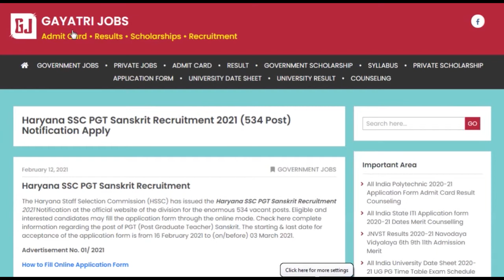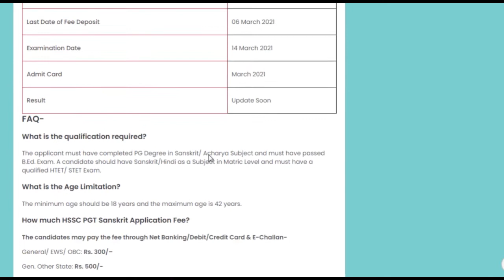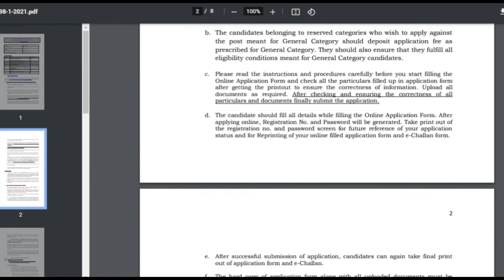Haryana SSC PGT Sanskrit Recruitment 2021 HSSC 534 Post Graduate Teacher Jobs Apply by 3rd March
The Haryana Staff Selection Commission (HSSC) has issued the Haryana SSC PGT Sanskrit Recruitment 2021 Notification at the official website of the division for the enormous 534 vacant posts.
Eligible and interested candidates may fill the application form through the online mode. Check here complete information regarding the post of PGT (Post Graduate Teacher) Sanskrit.
The starting & last date for acceptance of the application form against Advertisement No. 01/ 2021 is from 16 February 2021 to (on/before) 03 March 2021.